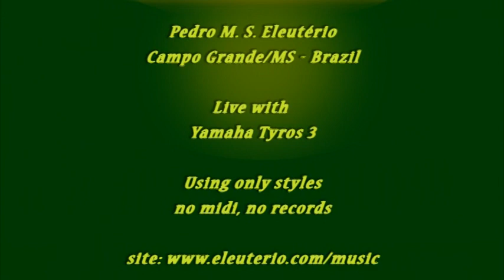Tyros 3 - What A Wonderful World (Louis Armstrong) - Pedro M S Eleuterio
What a Wonderful World (Louis Armstrong) song played live by Pedro M. S. Eleutério on Yamaha Tyros 3 Arranger Workstation (Keyboard) - Campo Grande/MS - Brazil.
Música What a Wonderful World de Louis Armstrong tocada ao vivo por Pedro M. S. Eleutério com o teclado Yamaha Tyros 3 - Campo Grande/MS - Brasil.